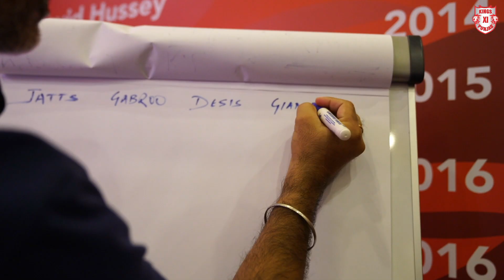Dart Challenge with the Kings!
Bullseye with the Kings! 🎯

PS: Don't miss the end 😋